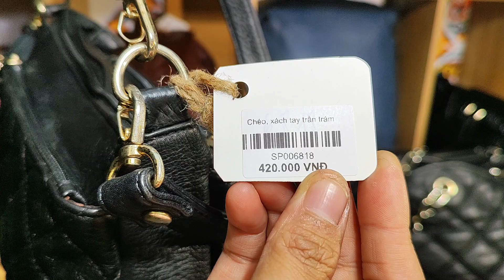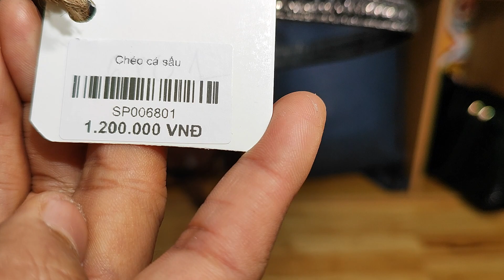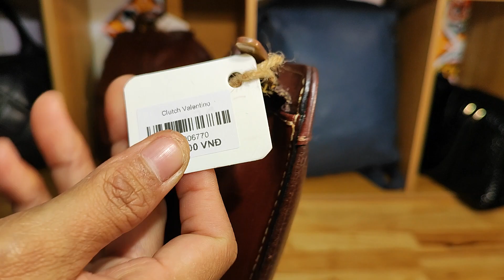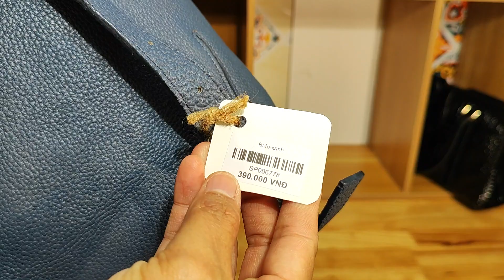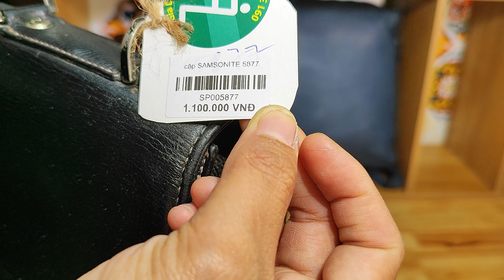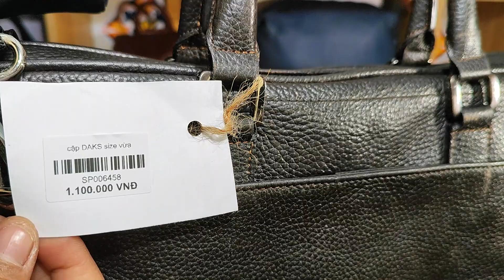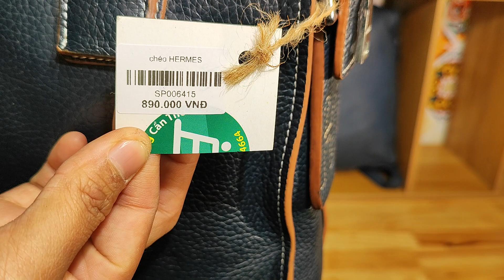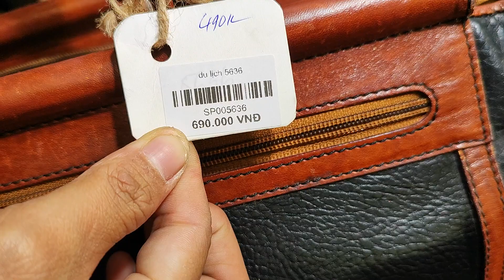Túi Da Nhật Cần Thơ 19.6.2023,19h Túi da Nhật mới về, zalo 0973952507